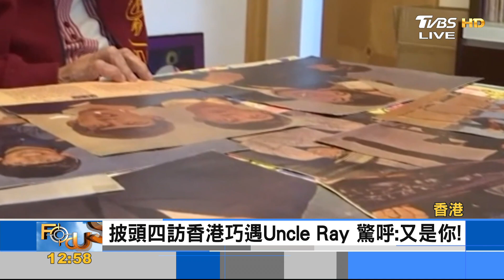金氏紀錄最老DJ 香港「Uncle Ray」96歲高齡退休｜彭志宇｜FOCUS全球新聞 20210614